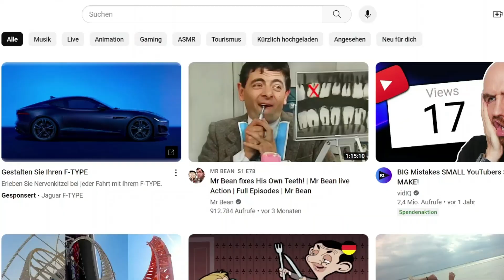WIR von Theme Park Today machen ab jetzt täglich Videos und shorts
Täglich um 17 Uhr sind wir Elena und Kevin mit einen neuen Freizeitpark VIDEO am Start. Herzlich willkommen bei Themepark Today!

🌟 Verpasse nicht die anderen Attraktionen:
Entdecke auf unseren Kanal die anderen aufregenden Attraktionen im, um deinen Tag voller Spaß und Action zu gestalten!

🚨 Warnung
Dieses Video könnte akute Freizeitpark-Sehnsucht auslösen! 😄

Täglich um 17 Uhr ein neues Video in 4K Auflösung, nur auf Theme Park Today !